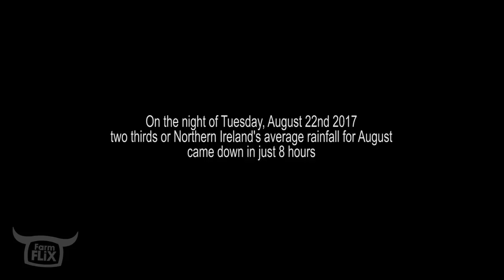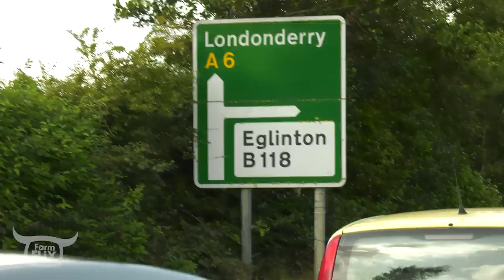Flood Force... Farmers Step Up as Flash Floods Hit Hard | FarmFLiX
Love Farming?
On the night of Tuesday, August 22nd 2017 two thirds of Northern Ireland's average rainfall for August came down in just 8 hours.  Watch the story of the men who stepped up in the crisis and the impact to the farming community in the Plumbridge area.